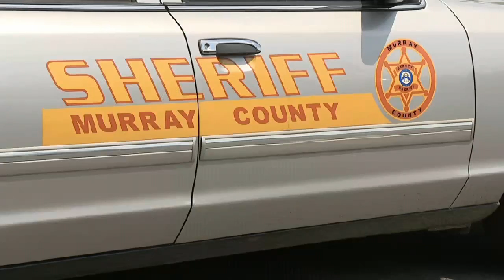GBI charges former Murray Co Deputy with sending photos of himself to minors